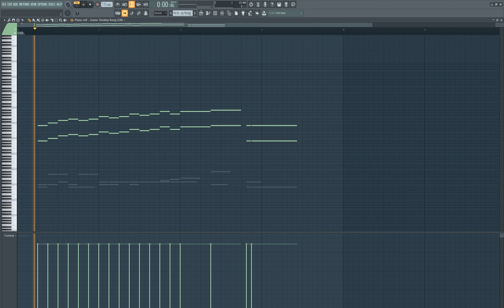Donkey Kong - Victory Vs. Giant Donkey Kong | (FL Studio Cover)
Original - Donkey Kong - Victory Vs. Giant Donkey Kong.